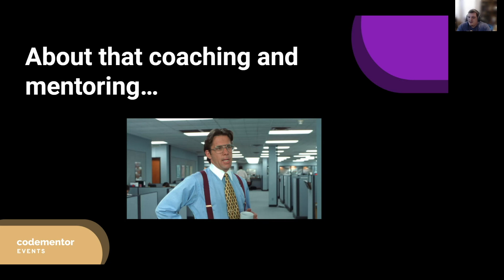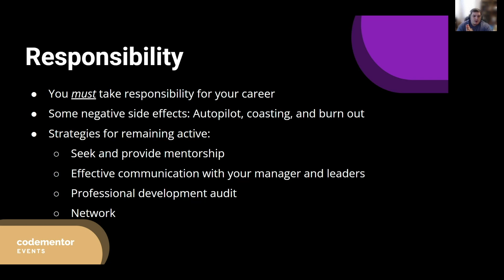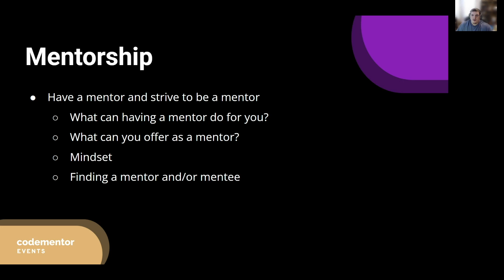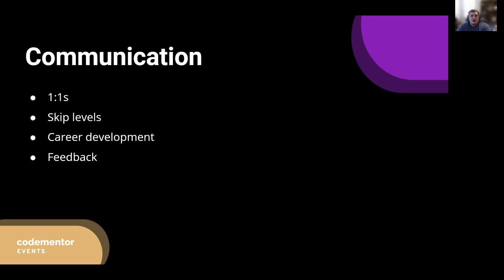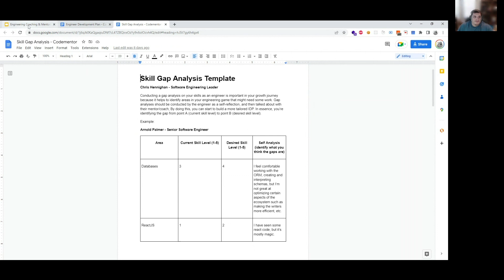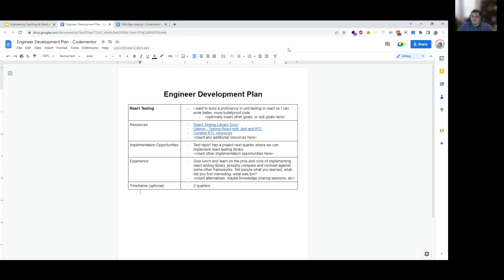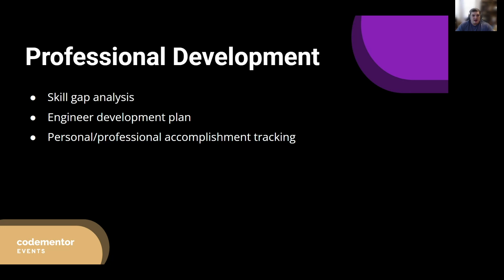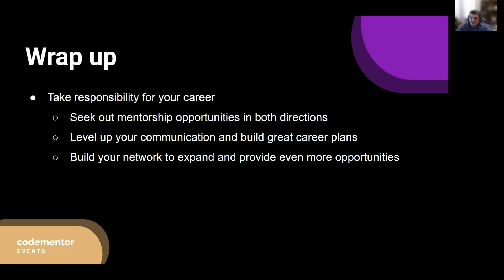Engineering Mentorship - Why and How for Both Sides | Chris Hennighan | Engineering Manager @ Trove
This talk is going to cover how to approach coaching and mentorship of engineers with and without a company framework. We'll provide guidance on what questions you should be asking as individual contributors to foster growth. We'll also approach it from the other side and discuss what mentors can do to ensure that you're providing opportunity and meaningful growth to your direct reports.

What you'll learn from this talk:
• What questions should be asked in 1:1 settings to bolster coaching and mentoring from both sides
• Coaching and getting coached within and without a framework in your organization
• Mentoring and finding a mentor, and why it's important

📆 Next event: Ace The Frontend Interview with a Live Coding Demonstration